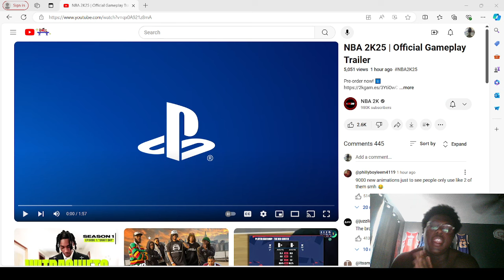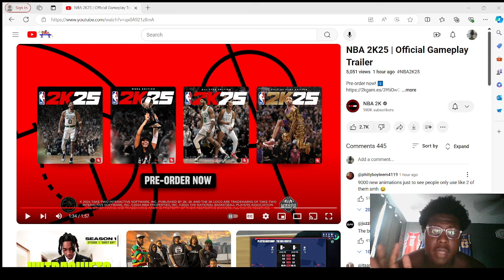Justo Reacts To NBA 2K25 | Official Gameplay Trailer!